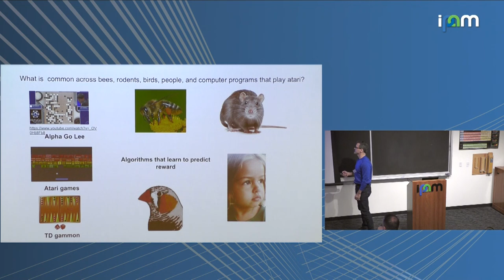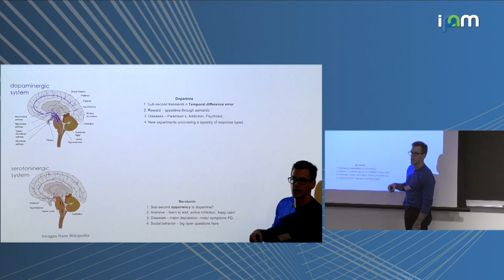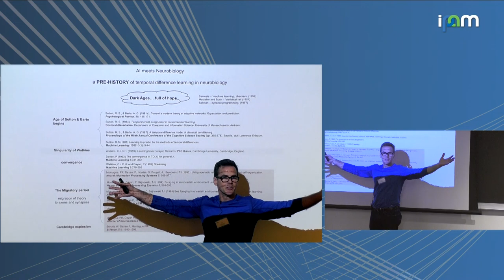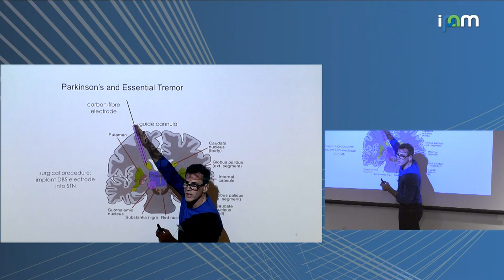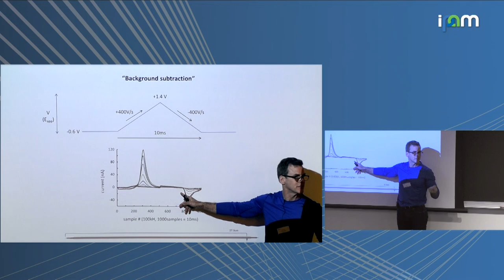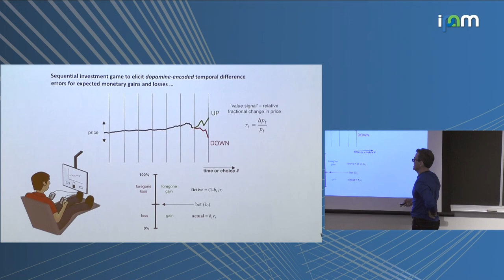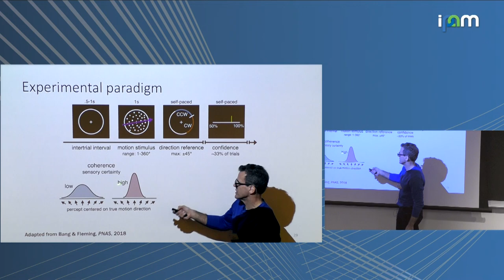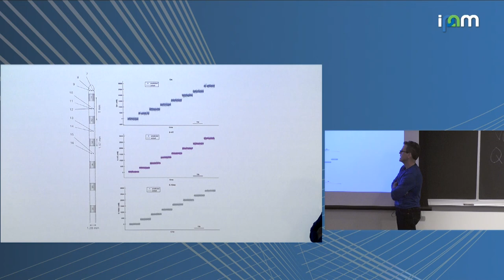Read Montague: "Invasive approaches in the future of Computational Psychiatry"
Computational Psychiatry 2020

"Invasive approaches in the future of Computational Psychiatry"
Read Montague - Virginia Tech Carilion

Abstract: The nascent field of Computational Psychiatry seeks to re-cast mental illness in terms of derangements in computations that underlie human cognition. This is a tall order. Human cognition is a multi-scale phenomenon with important supporting mechanisms that operate on small spatial and temporal scales up to interactions among groups of humans. In addition to this multi-scale character, there is also the problem that human neurobiology has not previously had methods available to provide the kinds of transformative insights that have been flowing out of modern work on model organisms. This latter work has provided some unique biological insights into cellular and circuit-level phenomena that support behavior, but there is still the difficult jump (‘the software problem’) to understanding how model organism behavior relates to human cognition. Human behavior can be driven by a range of behavioral phenomena not easily mimicked in model organisms and so it’s paramount to pursue direct, rigorous approaches using humans. In this talk, I will introduce our own approach to invasive investigation of neuromodulatory systems (dopamine and serotonin) in conscious human brain and review the genre of models used to capture the computations thought to be carried in part by these systems.